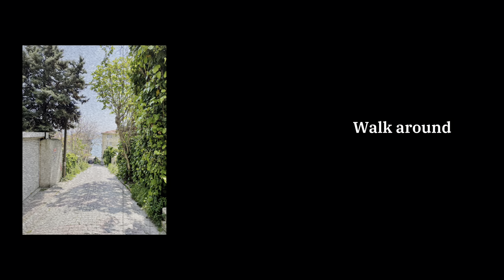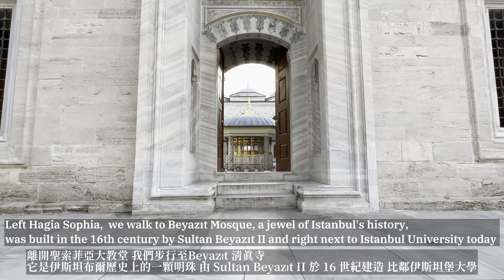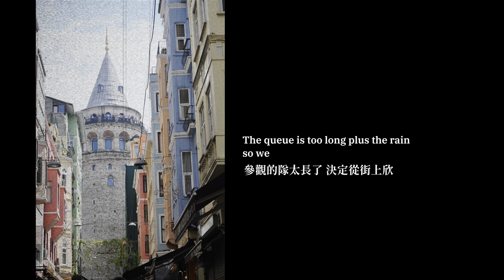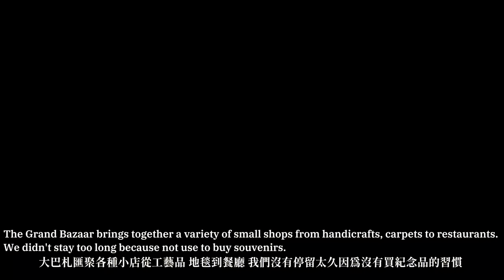Istanbul, travel without a plan vlog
Istanbul vlog 1
A beautiful city where East meets West. We didn't make a travel plan just walked around and simply enjoyed the city